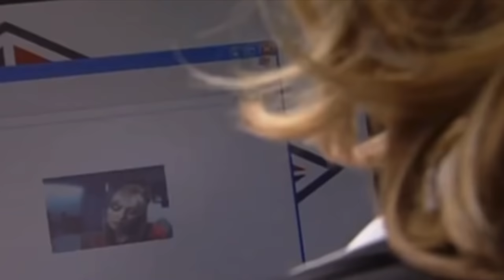Mia Colucci y sus MEJORES MOMENTOS (parte 2)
Ustedes lo pudieron, el mejor personaje de Rebelde tiene su propia saga.